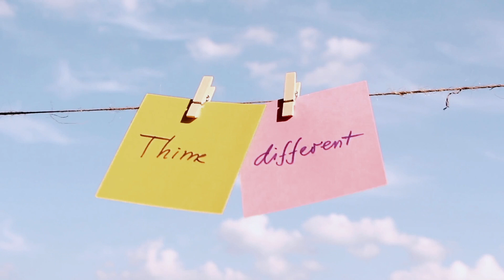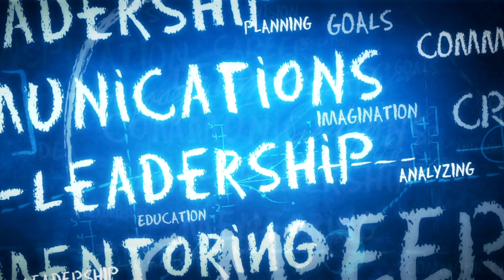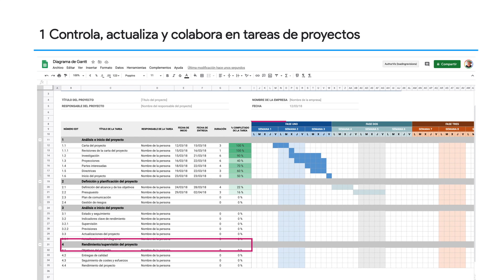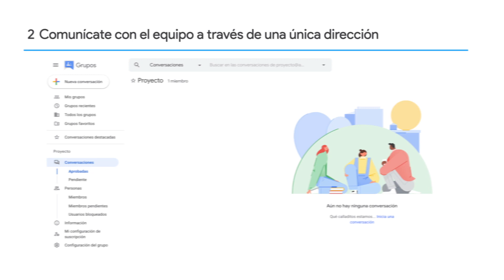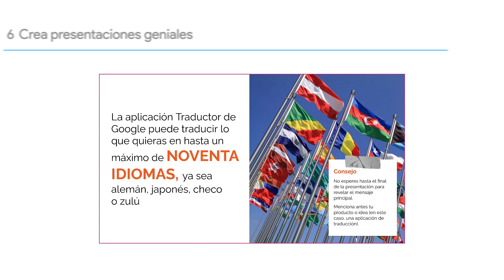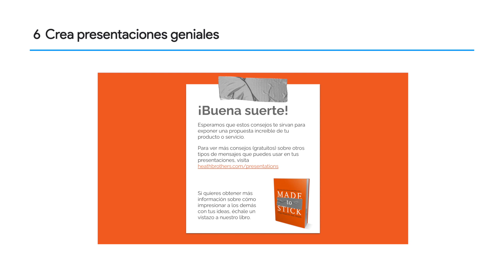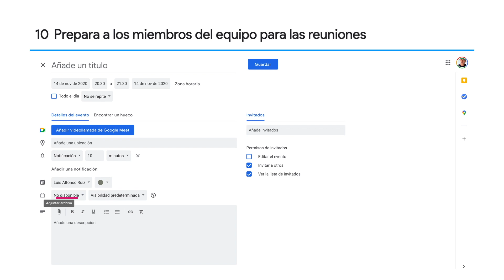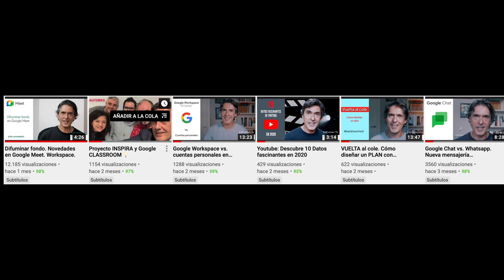Cómo gestionar PROYECTOS con Google Workspace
¿Quieres saber cómo gestionar un proyecto?.
Cuando estamos trabajando a distancia o con personas en diferentes ubicaciones, la elección de herramientas digitales es fundamental. Esto ya marca una diferencia en la gestión de un proyecto.
Por ello, En este video presentaré diez consejos sobre cómo usar Google Workspace en la gestión de proyectos

🕐 MARCA TEMPORAL 🕑
00:00 Intro
00:14 ¿Qué es un Proyecto?
01:04 Dificultades comunes ante la gestión de proyectos
01:54 La elección de las herramientas tecnológicas
02:36 Cómo usar Google Workspace en la gestión de proyectos
02:44 Controla, actualiza y colabora en tareas de proyectos- Google Hojas de Cálculo
03:08 Comunícate con el equipo a través de una única dirección- Google Grupos
03:32 Gestiona agendas de proyecto o de equipo- Google Calendar
03:57 Almacena y comparte recursos digitales de forma segura- Google Drive
04:24 Encuentra y organiza rápidamente los correos electrónicos- Gmail
04:53 Crea presentaciones geniales- Google Slides
05:18 Crea sitios web sobre proyectos- Google Sites
05:40 Crea documentos y trabaja en ellos con otras personas- Google Documentos
06:08 Participa en videollamada con tu equipo- Google Meet
06:25 Prepara a los miembros del equipo para las reuniones- Google Calendar
07:00 Videos del canal EdTrainer Tv
07:14 Sugerencias y cierre

Mi equipo